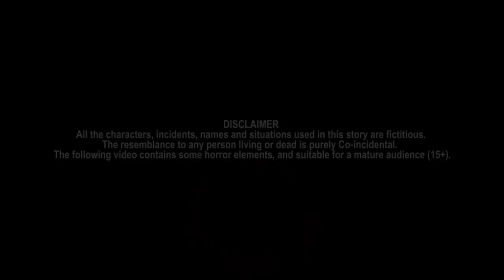चुड़ैल और नागराज Chudail Aur Nagraj Story हिंदी कहानियाँ Hindi Kahaniya magical stories in Hindi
Hey welcome to our Star Story Tv 3D Animated Moral Stories You-tube Channel.